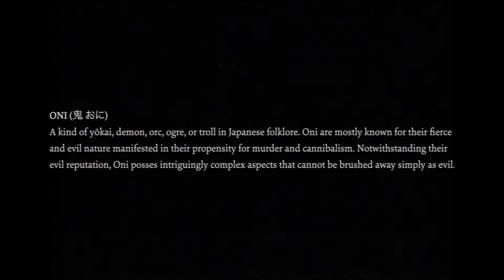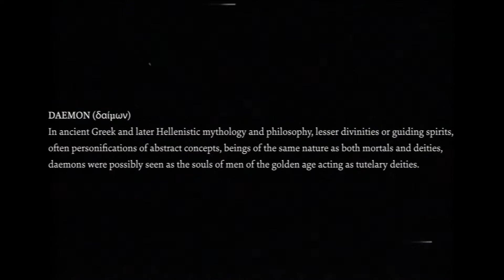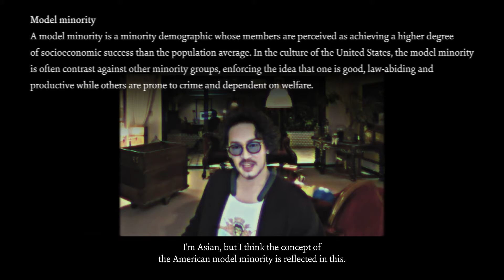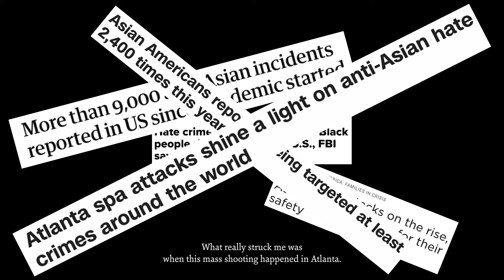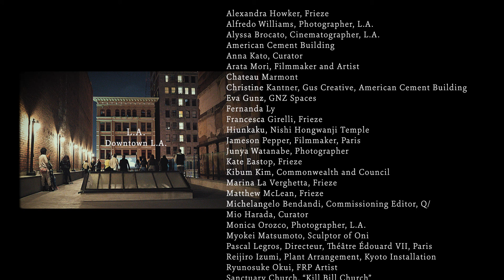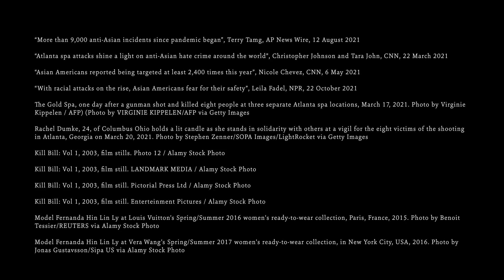THE ULTIMATE OTHER (2022) produced by Frieze Studios, in collaboration with Q/ (日本語字幕あり)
'The Ultimate Other': A Pandemic Art Project Changes Course Responding to a Rising Wave of Anti-Asian Hate

Early in 2022 Frieze and Q/ (@qcualityd) launched emerging artist YAMAN’s work 陸奥の 安達原の黒塚に ⻤籠もれりと言うはまことか (UN)KEEPALL (1.0: 1.0, 1.0, 1.0, 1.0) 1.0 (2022) on Frieze.com.

The Ultimate Other is a documentary following the making of the project: from its genesis in the inspiration YAMAN drew from images of ‘otherness’ in Japanese folklore, through visual projection of Oni across multiple locations during the first two years of the COVID-19 pandemic, to its relationship to the wave of anti-Asian hate which rose sharply, fuelled by racial tensions, which arose during the period.

Central to the work is the figure of Oni, a being from Japanese folklore associated with calamity and plague. As both the bringer of woe, and the one who is prayed to in the hope of deliverance from it, YAMAN considers Oni in the context of the COVID19 pandemic as a contradictory figure, utterly shrouded in distortion, and yet persistently: ‘a consistent loser, the ultimate other’.

The film features a range of renowned voices from the Asian diaspora – gallerist Kibum Kim, model Fernanda Ly, and actress Tao Okamoto – reflecting on minority ethnic experience in the wake of the pandemic, and how cultural distortion feeds into anti-Asian hate.

The project unfolds under pandemic conditions across multiple moments and locations. In February 2021, during Japan’s state of emergency, a physical installation in Kyoto’s venerable Hiunkaku, Nishi Hongwanji Temple took place and was filmed. Footage was then screened in locations around the world as a form of ritual procession of Oni.

First on billboards at the famous Shibuya Crossing in Tokyo March 2021, continuing to Paris under lockdown and curfew in May 2021, with a screening at the closed Théâtre Édouard VII, and California July 2021, when the accumulated and reversed footage projects onto the exteriors of two locations connected with the film Kill Bill: Vol 1 (2003) — selected because of the film’s dialogue between Asian and American cultural traditions.

Footage from each screening was incorporated into the next and screened at the next site, forming a loop of exhibition, repetition, reflection and distortion. An analogy for information transmission’s role in distorting identity as social media is under the spotlight for exacerbating racist hate speech and division.

During Frieze Week Los Angeles (14th— 20th February, 2022), (UN)KEEPALL (1.0: 1.0, 1.0, 1.0, 1.0) 1.0) premiered at a screening at Chateau Marmont hotel, and a rooftop public screening in the city’s Downtown.

Following Q/ collaboration with Frieze on the commission of artist P. Staff’s film Pure Means (2021), YAMAN’s project is the second work commissioned by Q/, a non-profit artistic platform founded in 2020 to support artists and commission art.

'THE ULTIMATE OTHER'
: パンデミックアートプロジェクトが反エイジアンヘイトの潮流に呼応し進化

2022年初頭、Q/は新鋭アーティスト、ナカヤマン。の作品『陸奥の 安達原の黒塚に ⻤籠もれりと言うはまことか (UN)KEEPALL (1.0: 1.0, 1.0, 1.0, 1.0) 1.0』をFriezeで発表した。

『THE ULTIMATE OTHER』は、(UN)KEEPALLの変遷を追うドキュメンタリーである。プロジェクトの切掛となった日本の民間伝承における「他者」の概念に受けた作家のインスピレーションから、コロナ禍初動二年において世界各地で強行された「Oni」のスクリーニング、その同時期に湧起った反エイジアンヘイトの潮流への接続までを辿る。

作品は、古来の疫病蔓延時における「Oniの扱い」を中心に展開される。疫病そのものとして扱われる一方で、疫病退散を求め祈り祀られる強者としても扱われるOniを、ナカヤマン。はコロナパンデミックの文脈と重ね、矛盾すら内包するまでに著しく歪曲された不屈の存在、「一貫した敗者」「究極の他者」として考察する。

ギャラリストのKibum Kim、モデルのFernanda Ly、女優のTao Okamotoなど、エイジアン・ディアスポラから選ばれた人々が語り、パンデミック下でマイノリティが強いられた体験と、文化的歪曲が如何にしてエイジアンヘイトに展開したかを映し出す。

パンデミック下に幾度も幾つもの場所において本プロジェクトは展開された。2021年2月の緊急事態宣言下、京都 西本願寺は国宝 飛雲閣での物理インスタレーション。展示は撮影され、その映像は「Oni」を祀る儀式として世界各地を行脚する。

2021年3月の緊急事態宣言下、東京は渋谷スクランブル交差点のデジタルビルボードにて、2021年5月のロックダウン下、パリはエドワード7世劇場にて、2021年7月のカリフォルニアは映画『Kill Bill: Vol.1』(2003) の2つのロケ地にてスクリーニングは行われている。

各上映は撮影され、組み込まれ、次の会場で上映される。展示、反復、反射、歪曲のループを形成し、情報伝達がアイデンティティを歪曲することのアナロジーを示す。それはソーシャルメディアにおける人種差別的なヘイトスピーチや分断の助長行為を推し量る様である。

Frieze Week Los Angeles (2022年2月14日-20日) において『陸奥の 安達原の黒塚に ⻤籠もれりと言うはまことか (UN)KEEPALL (1.0: 1.0, 1.0, 1.0, 1.0) 1.0』はウエストハリウッドのホテル、シャトーマーモントでプレミアを、ダウンタウンLAのルーフトップで上映を実施した。

Q/はアーティスト支援とアートコミッションのために2020年に設立された非営利のアートプラットフォームである。ナカヤマン。のプロジェクトは、Friezeとのコラボレーションによるアーティスト、P. スタッフのコミッションワーク『Pure Means』(2021) に続く、コミッション第2弾となる。